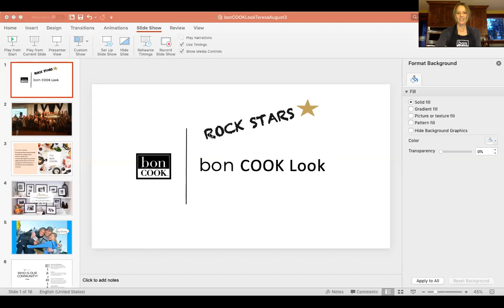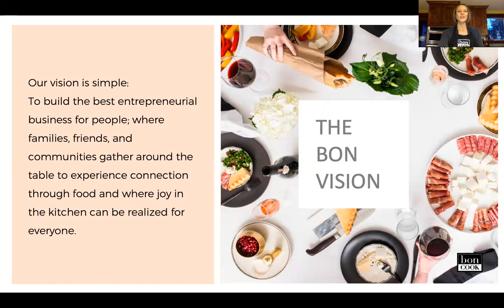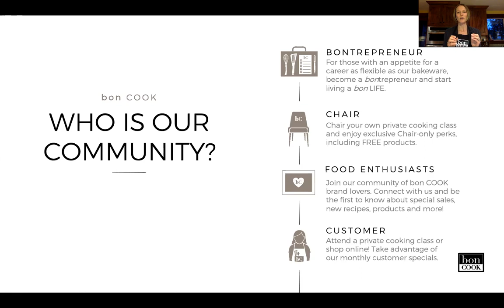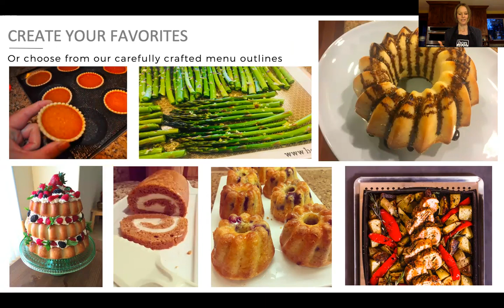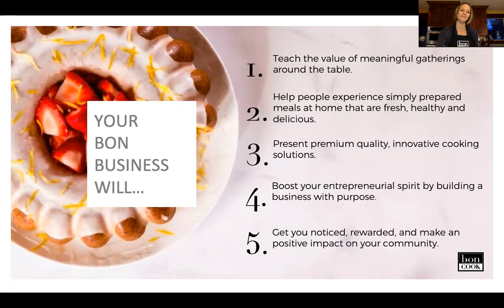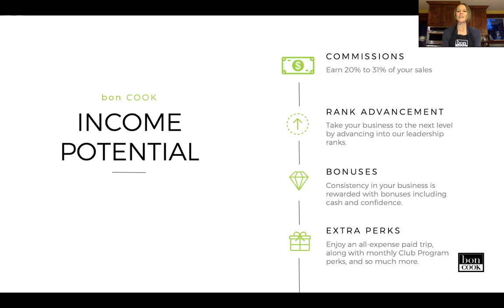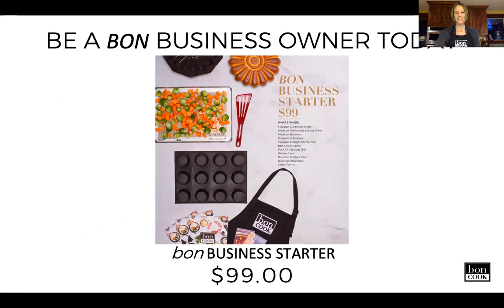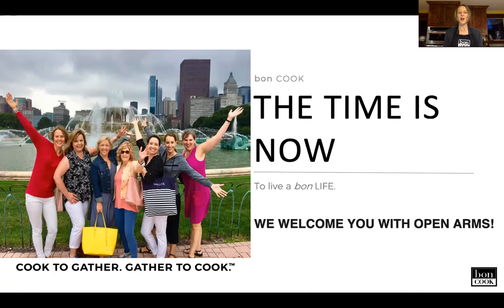1 28 19 bon COOK Look final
What is bon COOK all about?  Find out what it's like to be a consultant on our team!